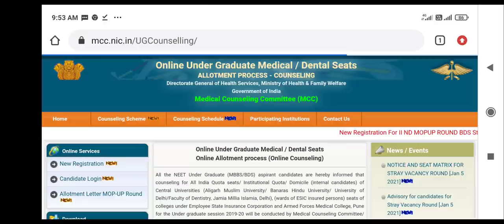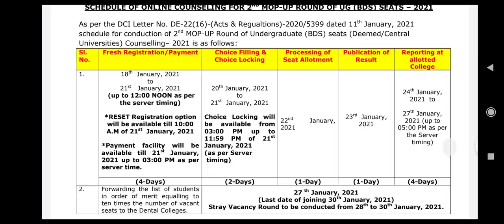MCC Mop up 2 registration started !! Last opportunity for admission